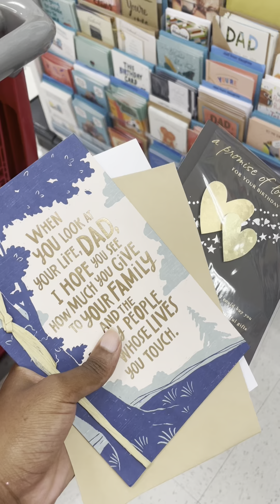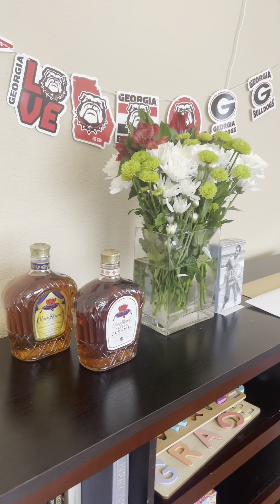Husbands deserve to be spoiled too, the good ones I mean 🥰 💕✨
I guess this is too long to be a 🥴 Husbands deserve to be spoiled too, the good ones I mean 🥰 💕✨ •